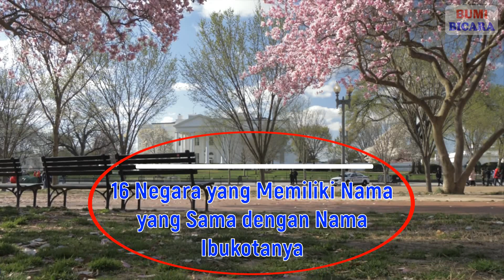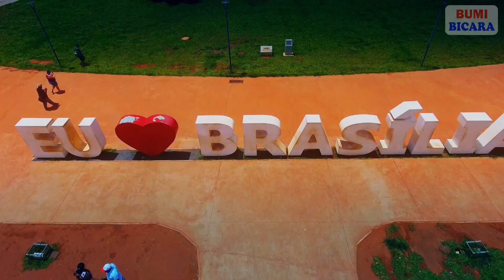16 Negara di Dunia yang Memiliki Nama yang Sama dengan Nama Ibukotanya. Negara Mana Saja ?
Ibukota negara merupakan pusat administrasi yang berfungsi sebagai jantung aktivitas politik dan biasanya sebagai pusat ekonomi suatu negara. Status sebagai ibukota ditetapkan berdasarkan konstitusi atau undang-undang.
Ada banyak ibu kota negara di dunia yang memiliki nama yang unik, yang mungkin dipilih untuk mewakili tempat, budaya, atau bahkan nama seseorang. Dalam beberapa kasus, ada beberapa ibu kota negara yang memiliki nama yang sama dengan nama negaranya.
Ada negara-negara yang memiliki nama sama persis dengan nama ibukotanya dan ada negara yang memiliki nama yang sangat mirip dengan nama ibukotanya.

Terimakasih telah menyaksikan video ini.